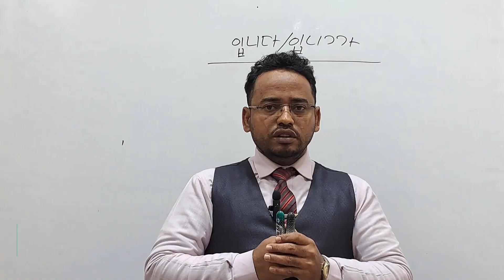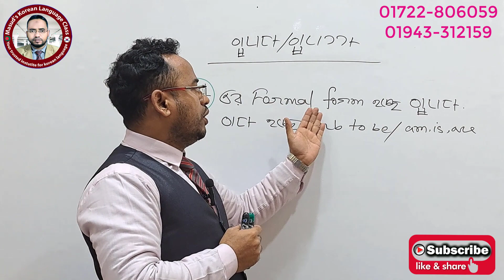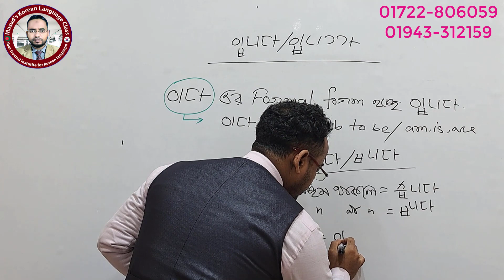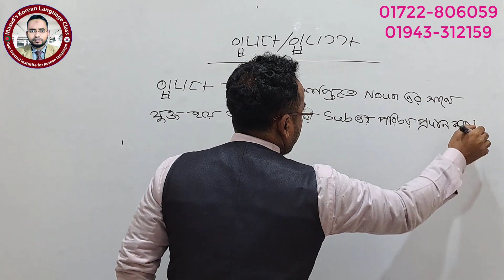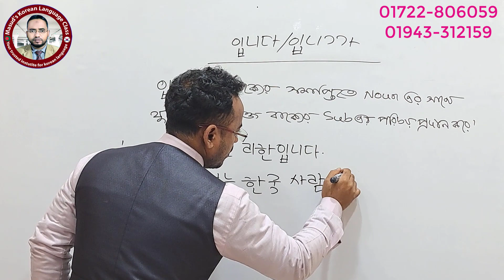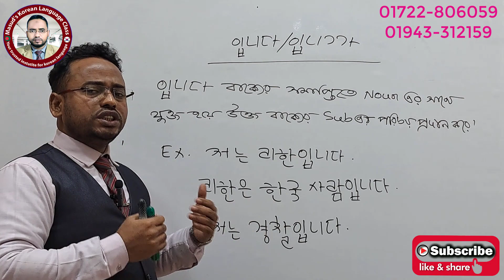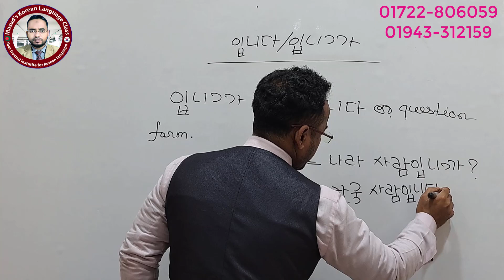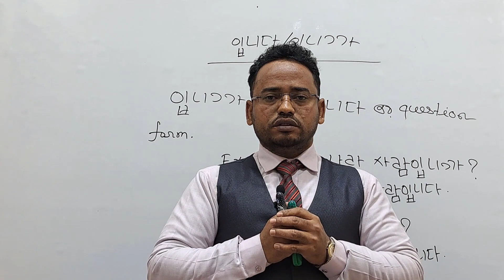입니다/입니까? Noun particle(Formal), class- 27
Noun particle, Class-27
Welcome to "Masud's korean language class." This is an educational based channel. I will teach on korean language, korean language grammar, culture, rules and prohibition. if you want to face eps topik exam, topik exam you can watch our videos to prepare yourself perfectly and effectively. In this video i will teach on Noun particle of korean language. If you watch our videos you can able to learn korean language very easily, quickly and perfectly. To get all the videos very quickly please subscribe our channel and on the notification bell. you can find out more about korean language 1) masud's korean language class 2) masud's korean language 3) korean language class 4) korean language basic class 5) best korean language class 6) korean language episode 7) korean bangla class 8) easy learn with masud 9) korean grammar class 10) korean language grammar class 11) korean language 12) masud’s sir 13) korean basic class 14) structure of korean word 15) structure of korean syllable 16) tactics of reading of korean language 17) korean language tutorials 18) korean grammar 19) structure of korean sentense 20)korean language online class 21)korean language online course 22)learn korean textbook 23)korean object particles 24)ul/lul 25)ul/rul 26)un/nun 27)e/ga 28)e/kha, 29) subject particles of Korean language 30) batchim/vatchim 31) present tense 32) past tense 33) future tense 27) Noun particle
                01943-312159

you can find out more about korean language in bangla
 ১) কোরিয়ান ভাষা শিখুন ২) কোরিয়ান ভাষার ক্লাস ৩) কোরিয়ান ভাষার বেসিক ক্লাস ৪) কোরিয়ান ভাষার গ্রামার ক্লাস ৫) কোরিয়ান ভাষা ৬) কোরিয়ান শব্দের গঠন ৭) কোরিয়ান সিলেবলের গঠন      ৮) কোরিয়ান ভাষা রিডিং পড়ার কৌশল        ৯) কোরিয়ান শব্দের উচ্চারণের নিয়ম  কোরিয়ান শব্দার্থ  ১০) কোরিয়ান বাক্য গঠনের নিয়ম  ১১)কোরিয়ান ভাষার  সাবজেক্ট পার্টিকেল
১২) কোরিয়ান ভাষার  টপিক পার্টিকেল ১৩)সাইনো কোরিয়ান সংখ্যা ১৪)পিওর কোরিয়ান সংখ্যা